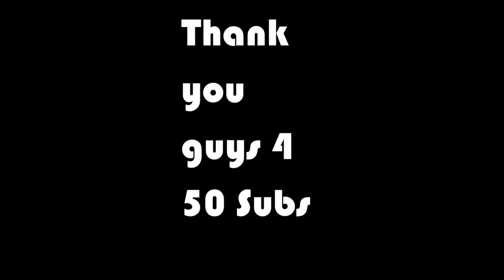"Hello There" (Lego Stop Motion)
"Hello There" I made this video for a couple Lego stop motion contest.